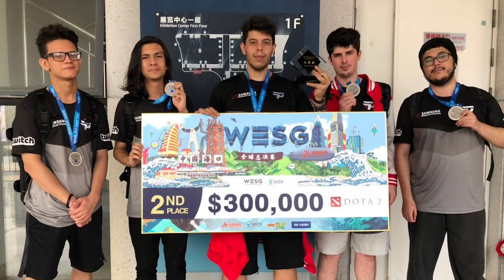OS BRASILEIROS NA WESG - Quick Play | Versus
As escaladas do CBLOL, os classificados da Copa IGN, Mundial de FIFA 18 em São Paulo e muito mais no Quickplay!